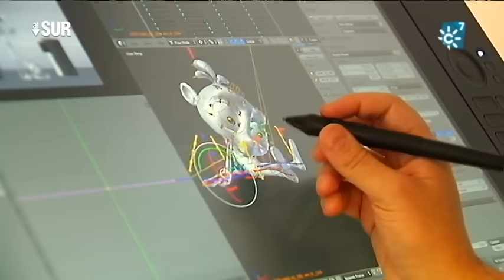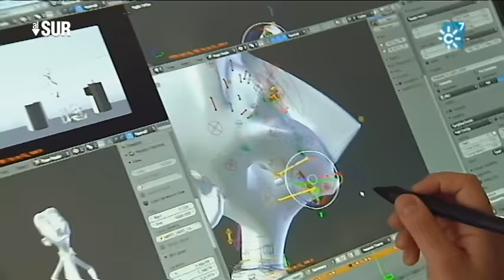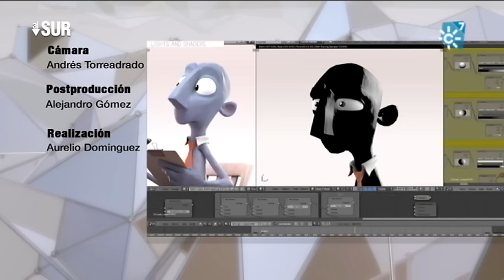"Víctimas de Guernica" y "Alike", cortos de animación nominados a los Goya 2016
A pocas horas de la entrega de los premios Goya 2016 entrevistamos a los directores de los cortos de animación andaluza "Víctimas de Guernica" de los hermanos Lagares y "Alike" de Rafael Cano y Daniel Martínez Lara que ha ganado, este último, el premio Goya 2016 como corto de animación.

Directora "Al Sur": Isabel Pérez Piernagorda
Redactor/a "Al Sur": Mabel Rosado
Realizador "Al Sur": Aurelio Domínguez
Producción "Al Sur":  Lola Moñús, Francisco Guirado
Documentalista "Al Sur": Ana Martínez Domene